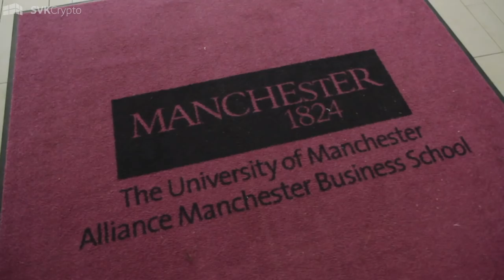Keynote speech at The University of Manchester highlights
Highlights of SVK Crypto's Co-Founder Shane Kehoe keynote speech at The University of Manchester Business School.